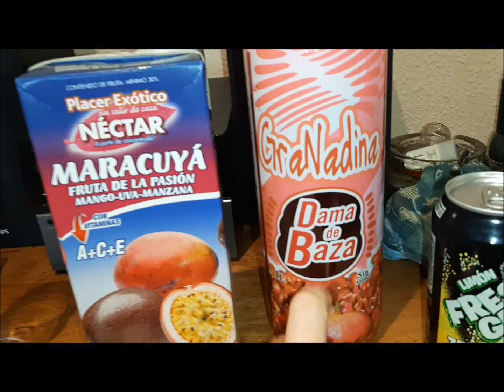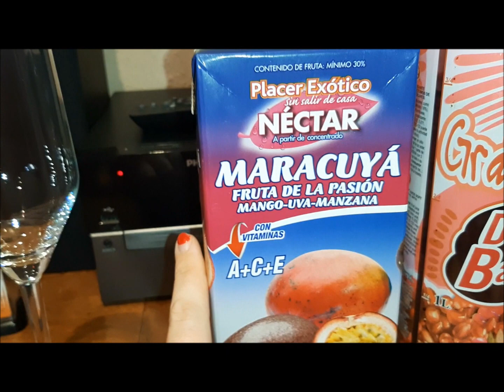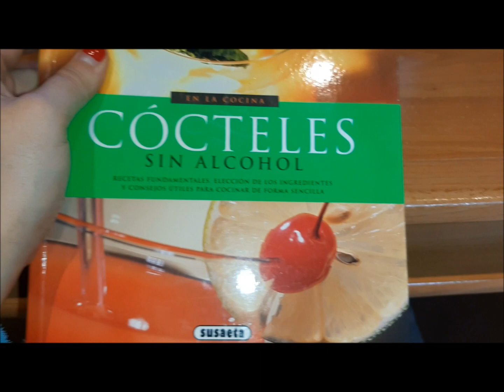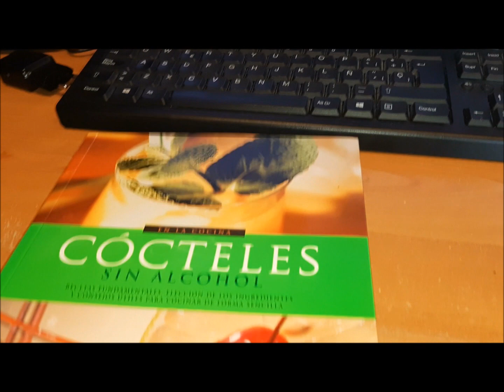ESPECIAL 700 SUSCRIPTORES, VA DE COCKTAILS : VENUS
Muy buenas,

Hoy toca vídeo especial por llegar ya a más de 700 suscriptores.

Inicio nueva sección en el canal con este Cocktail sin Alcohol.